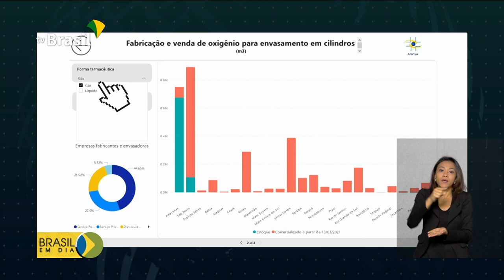Ministério da Saúde autoriza mais 685 leitos de UTI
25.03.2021 - A estimativa do Ministério da Saúde é distribuir mais 35 milhões de vacinas contra a covid-19 em abril.  O mês de março deve fechar com 30 milhões de doses. Também foram autorizados mais leitos de UTI para tratar pacientes graves de covid.